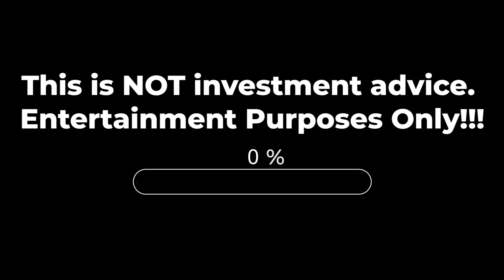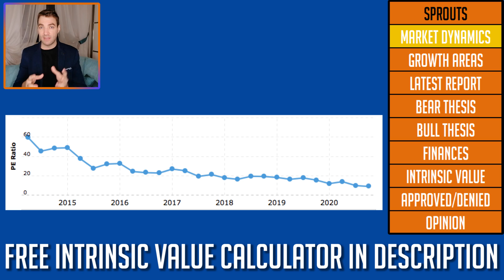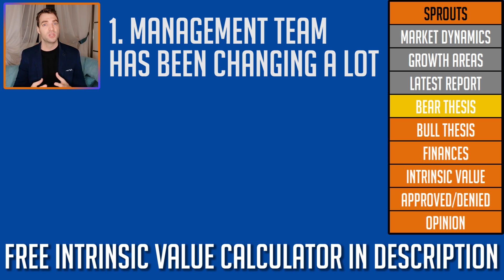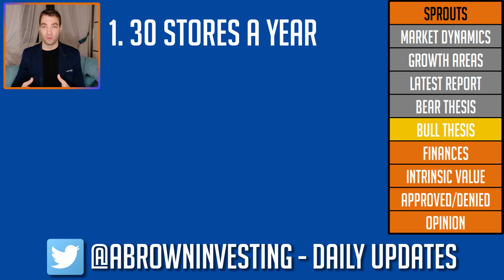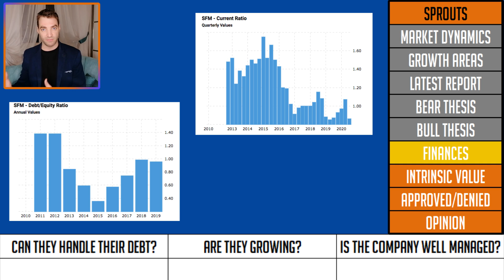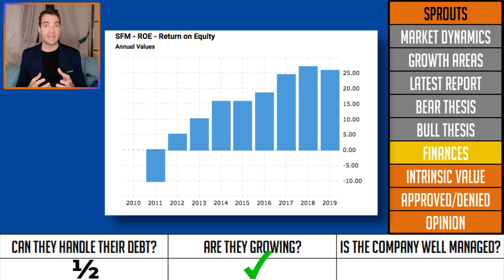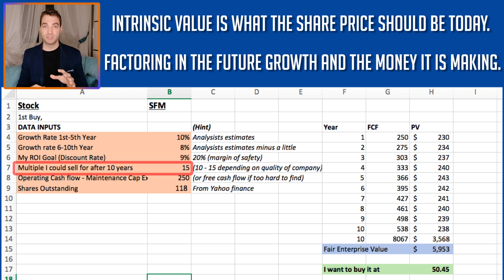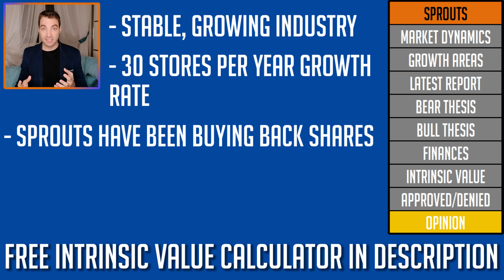Hidden Gem: Sprouts Farmers Market Stock Valuation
70+ Hours of Stock Reports

Now the general trend in the industry is that organic and natural foods are growing at around twice the rate of normal grocery.
There is no reason this trend will not continue as more and more people prefer to eat healthier.

Areas of Growth
Sprouts are currently in 22 States in America with plans to grow around 30 new stores per year. Being in the fresh and organic segment, they will struggle to move into certain States where farming land is minimal or covered in snow for large periods of the year.

30 stores per year is the goal for the company so that is something we can use to calculate their potential.

Latest Report
Now it’s not just growth from opening new stores that will drive company growth, Same store sales growth has done very well in 2020.
Same store sales up 4.2%.
EPS $0.51 compared to $0.22 for 2019.

So fantastic results and you would think the share price would be flying along with these big improvements to the business.

Bear Thesis
The management team has been changing a lot over the past 2 years. So a little instability here. I like when the CEO and the management team have a lot of ownership in the company, but for sprouts, this isn’t the case.

Margins in grocery are low. This is the industry they are in. The margins are tight and competition for grocery is fierce. Walmart, Kroger, Whole Foods, these are big time competitors.

The rise of online grocery shopping.

Online grocery is about 3% of the grocery market and that will slowly increase. I just think it is a long way away from being the dominant grocery shopping method.

Bull Thesis
30 stores a year for 5 years will see in 2025 store numbers at 500. About a 33% improvement to Earnings.

Get the P/E Ratio closer to the industry average at 15 (currently at 9). This is just simple mean reversion.

Continuing share buybacks

Now I want to run this through my intrinsic Value calculator to see if that is correct, but I thought it would be interesting to show a really logical way to predict the future share price.

Opinion
This isn’t for everyone. I don’t like that the debt is on the riskier side and they don’t have big cash reserves. What could happen, is something might go wrong with their supply chain, and they need to temporarily close down some stores.

But I have decided that there is a price where I would be willing to take the risk. And that is at $15.
We saw this price earlier in the year, and if something dramatic was to happen and the share price got to $15, then I definitely think the risk is worth taking. So I would be a buyer at this price.
With normal business conditions I could easily get 100-200% return on my investment within 5 years.

Investing Thesis (Buy under $15)
Ok, so my calculator says it is a buy… and here are my reasons why I think Sprouts could be a good investment.
Stable, growing industry.
30 stores per year growth rate
Sprouts have been buying back shares.
Good Return on Equity, and solid growth metrics.

So I am going to add Sprouts to my watchlist.

Thanks for staying to the end of the video.